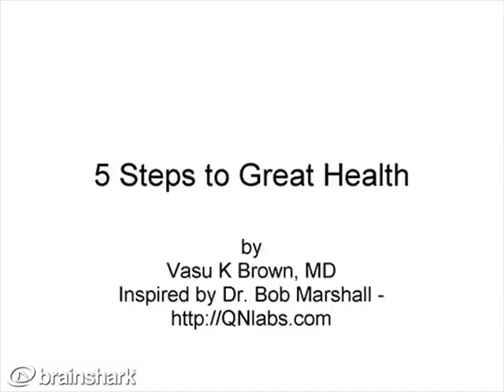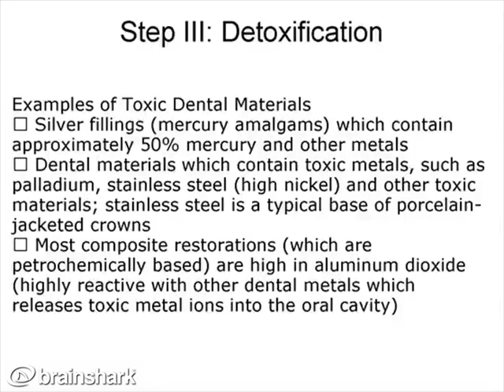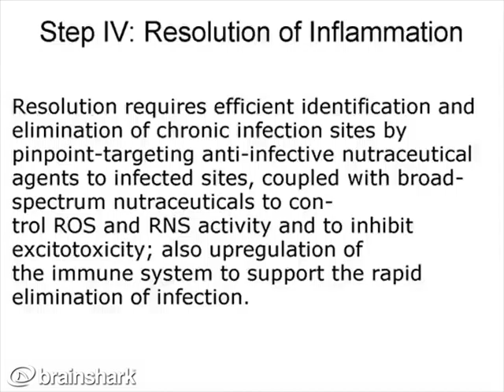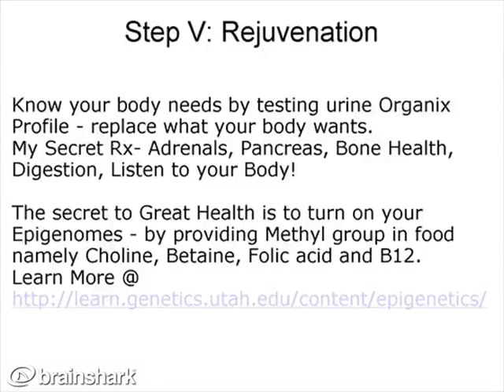Podcast - 5 Steps to Great Health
- A Revolutionary New Approach to Overcome Illness and Prevent Illness. Because many of us are not taught the truth about the cornerstones of health (for example what is healthy food) we often unknowingly malnourish and our bodies and subject ourselves to a significant toxic burden. Our goal is to give individuals some powerful resources towards achieving an optimal state of health and well being.